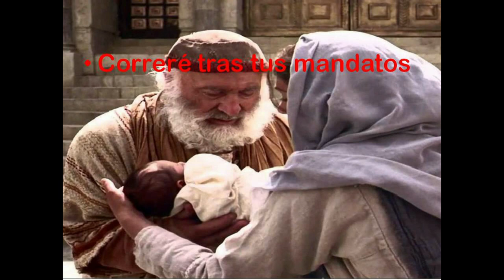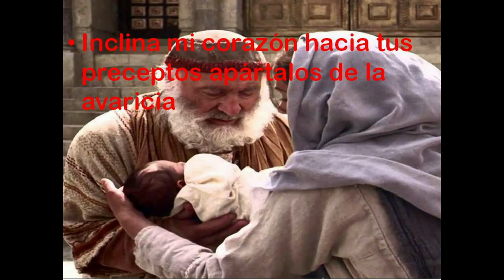GOTITAS DEL ESPIRITU SANTO 29 DIC 2020 hd